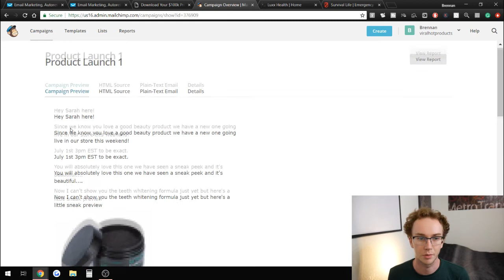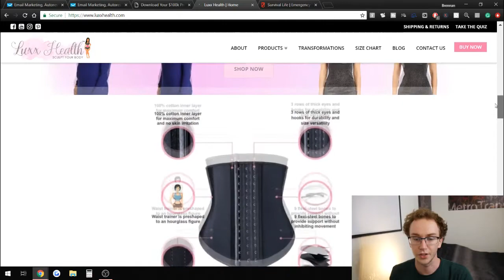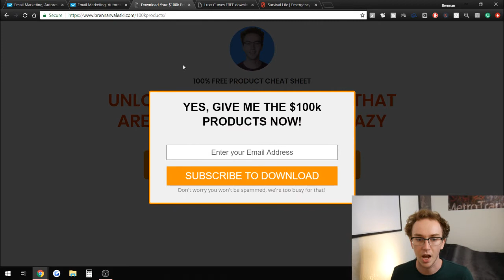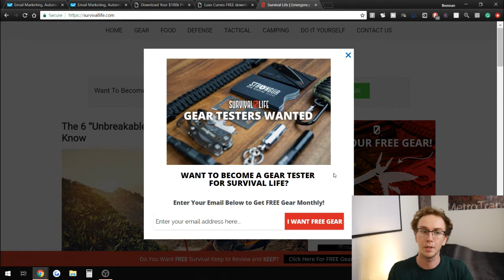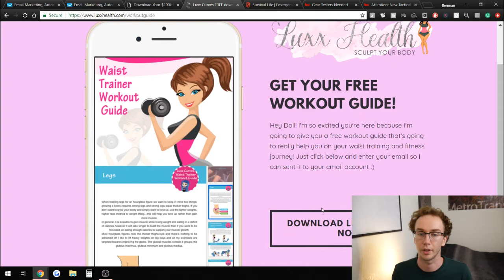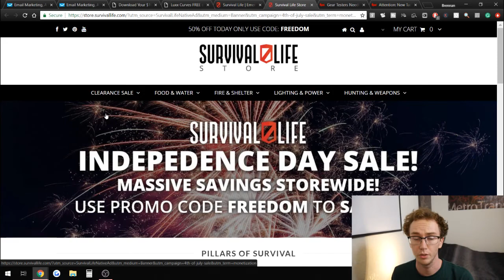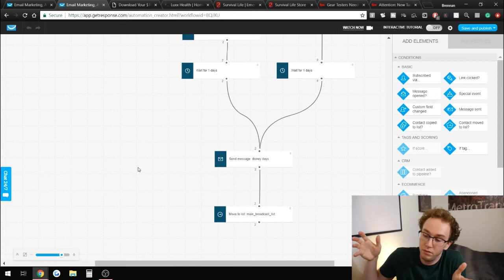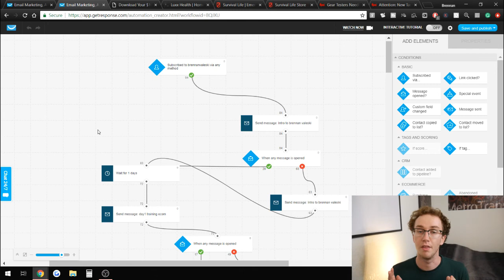Email Marketing In 2022 - How To Build Your List, Establish Trust And Make More Money With Email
Email marketing is absolutely essential. As different social media platforms and algorithms shift, this is your direct line of communication to your customers and leads.

There is nothing in the way of actually reaching your email subscribers. However, you must build a relationship to keep them opening your emails. How do you do this? Provide value. As long as you provide helpful information to your email list, they will love you and make purchases when you present an offer that makes sense.

Email marketing is free to do, so make sure you are. Other than your email provider...

Ultimately, your email list is your greatest asset and you need to build it, as well as the relationship you have with those people.